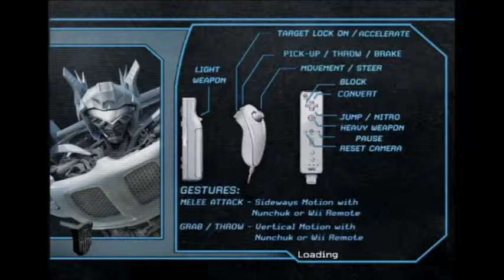Let's Play: Transformers (Wii) - Part 6: A Friend In Need